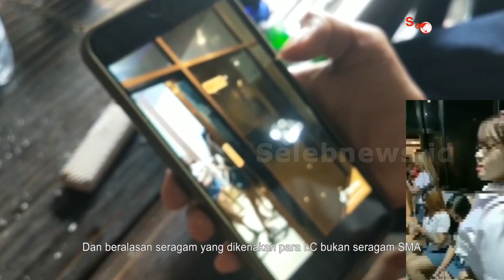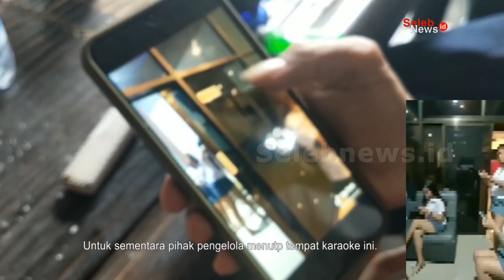Wow Cantik - Cantik LC Karaoke, Seragam Putih - Abu abu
Indonesia Pilihan menghadirkan berita selebriti terpilih di Indonesia. Tonton video kami untuk mengetahui kabar dan informasi paling update dari selebriti kesukaan kamu!

[Indonesia]